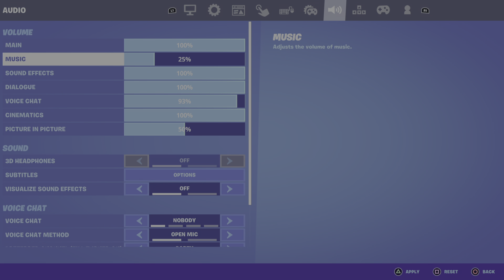Fortnite chapter 3 season 4 is here!!!!